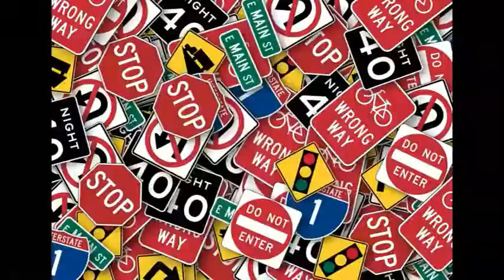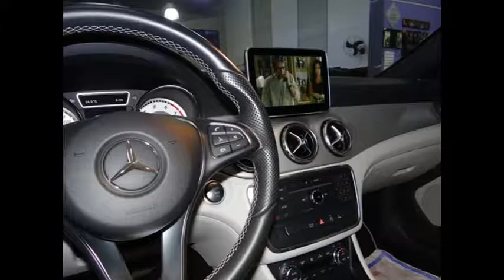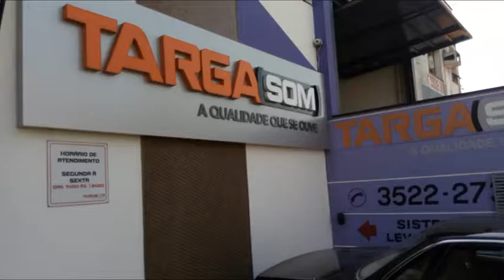LOJA TARGA SOM - Matéria feita pelo Youtuber, Igor Augusto Trânsito